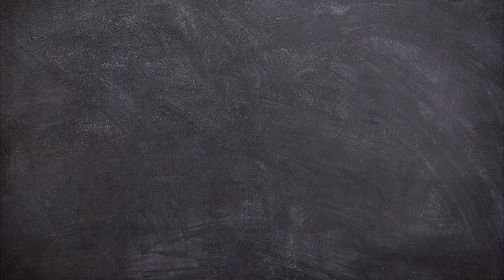MEALS 2 - Why do we say BRUNCH, LUNCH and SNACKS?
What are the origins of the words Brunch, Lunch and Snacks? What is your favourite snack. What's your favourite meal of the day.

Website and Blog: Under Construction